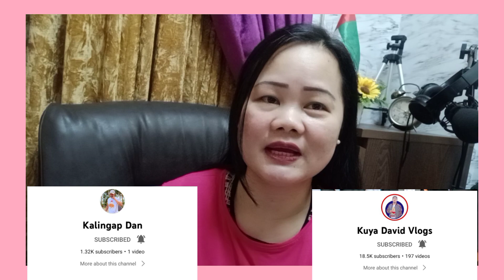JUST IN: BAGONG MEMBER NG TEAM KALINGAP,KILALANIN NATIN!! VAL SANTOS MATUBANG | KALINGAP RAB